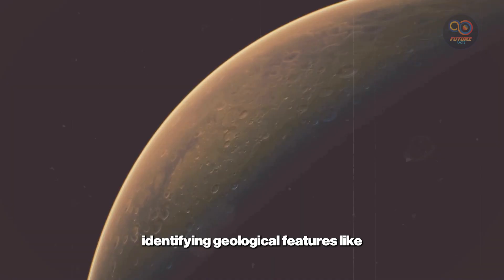Technical Limits of Capturing 3I/ATLAS from Mars Orbit | Future Facts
Why does the 3I/ATLAS image look like a blurry dot? The truth lies in the technical limits of the ExoMars CaSSIS camera. Designed for detailed maps of Mars, not distant interstellar comets, the camera faced a near-impossible challenge: capturing an object 30 million kilometers away that was 10,000 times fainter than Martian terrain. Each pixel covered 340 square kilometers, making the comet a sub-pixel target. Explore the science behind the fuzzy image, the physics of long-distance observation, and why this wasn’t a conspiracy—just hard limits of current technology.